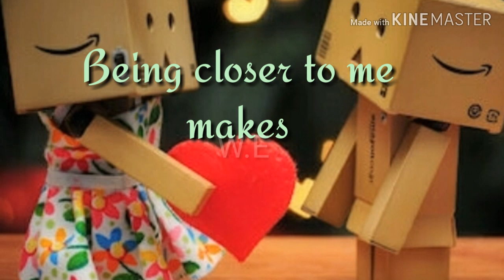New Year Wishes For Wife.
New Year Wishes For Husband.For Wife.